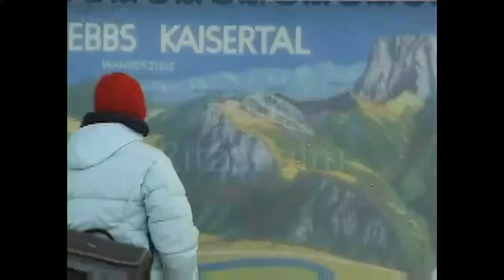Von Kufstein auf die Ritzaualm im Kaisergebirge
Der Kaiser ist von der Seite Kufsteins aus auch ein herrliches Wandergebiet im Winter. Man kann hier vom Ortsteil Sparchen eine kurze Wanderung zum Veitenhof oder zum Pfandlhof machen oder aber den Aufstieg zur Ritzaualm machen.

Ausgangspunkt: Kufstein-Sparchen
Charakter: Herrlicher Ausblick von der Ritzaualm auf den Wilden Kaiser
Aufstieg in Std.: 2,25
Abstieg in Std.: 1,75
Einkehr: Veitenhof, Pfandlhof, Ritzaualm
Gehzeit gesamt/Std.: 4
Höhenmeter: 900
Streckenverlauf: bis zur Abzweigung zur Ritzaualm leicht, dann mittel
Anmerkungen: Steighilfen sind angebracht, da teilweise der Weg eisig ist